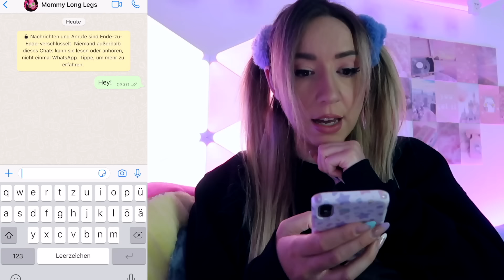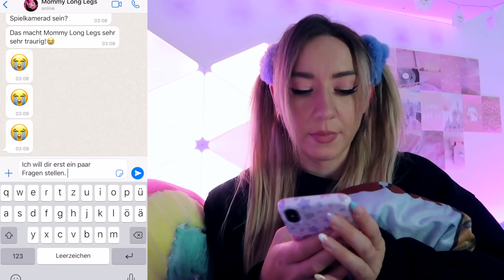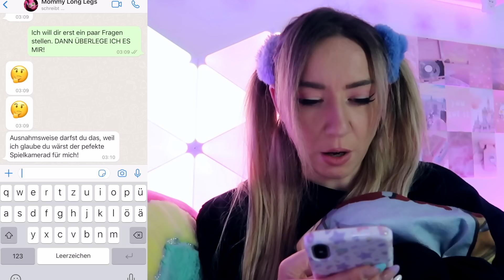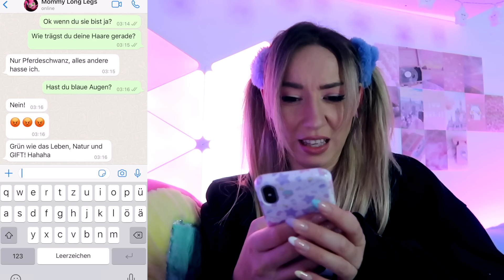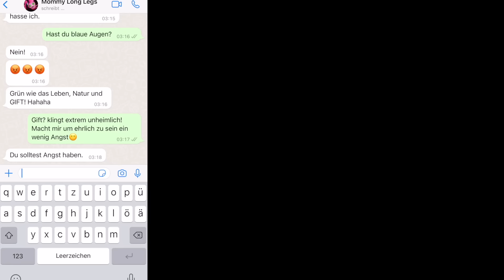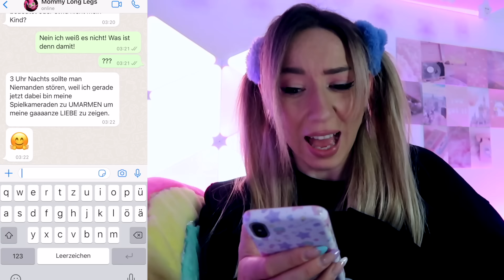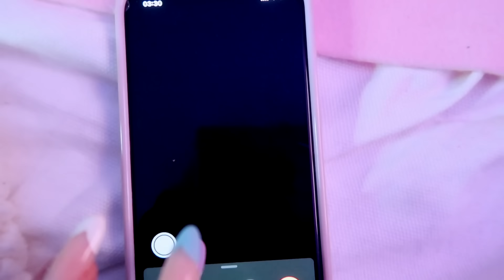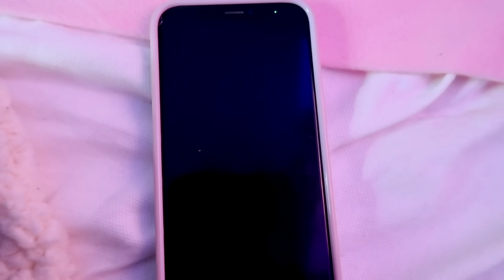RUFE um 3 Uhr nachts niemals über FACETIME MOMMY long legs aus POPPY playtime an (SIE antwortet)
Do not call mommy long legs at 3am / RUFE über FACETIME um 3 Uhr Nachts niemals Mommy long legs aus Poppy Playetime an. Sie geht wirklich ran.

24 STUNDEN lang NUR DAS KAUFEN was die PERSON vor MIR KAUFT - challenge